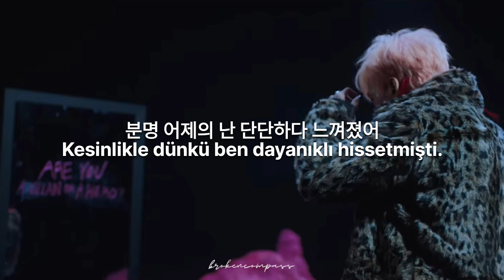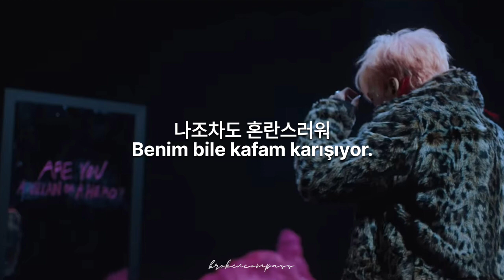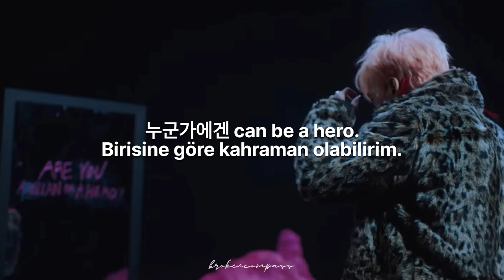Xdinary Heroes - Crack in the mirror " Türkçe Çeviri & Korece Sözleri / 가사 "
Şarkıyı Koreceden çevirdim.